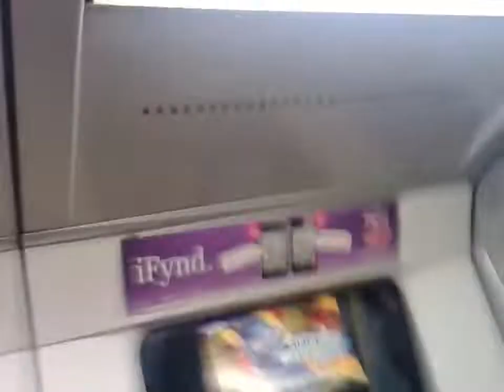Train Party In Shhhsweden 🇸🇪🤣😭